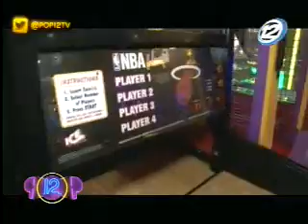Martes de Retos en Pop12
A pasarla bien en este martes de retos, revisa cómo estuvieron los duelos de hoy y tenemos premios imperdibles!